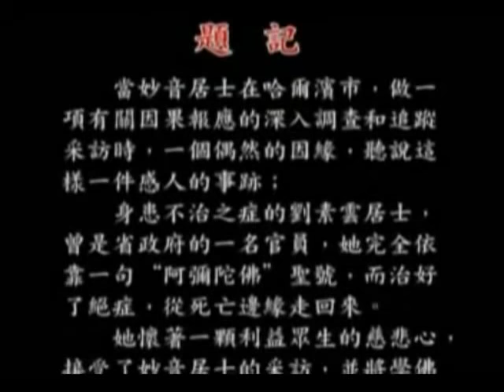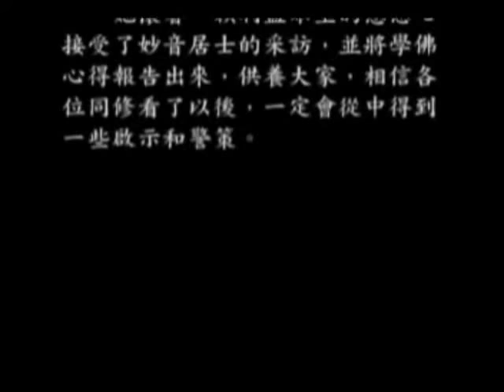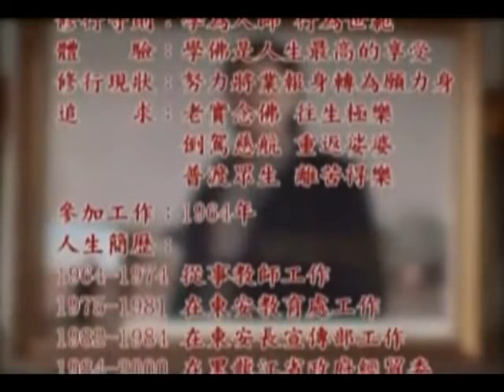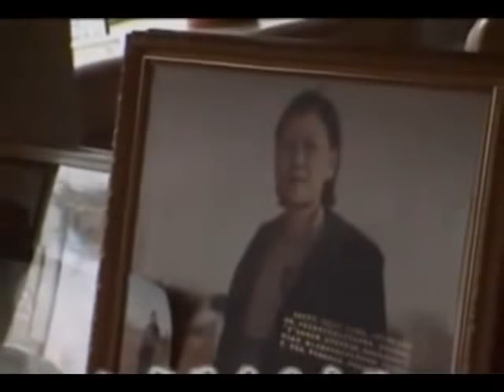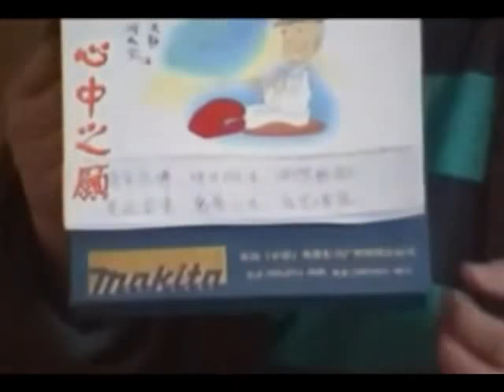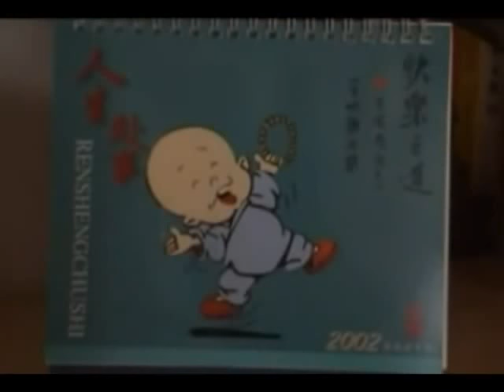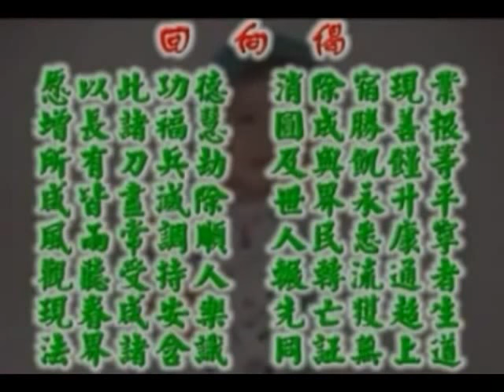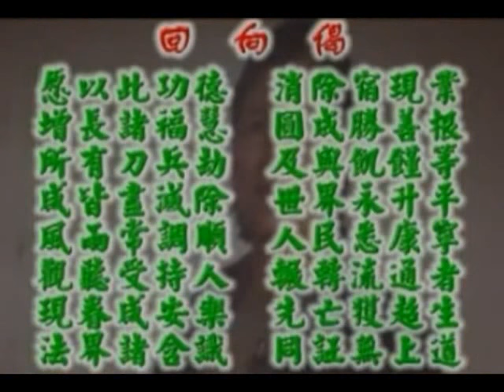Tập 1-7, Tướng Do Tâm Sanh, Cảnh Tùy Tâm Chuyển, Cư Sĩ Lưu Tố Vân